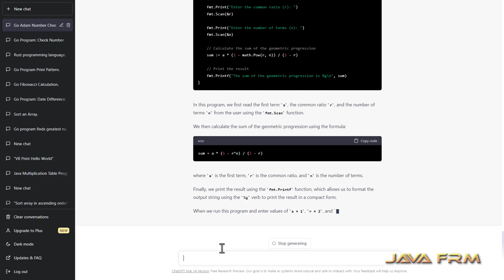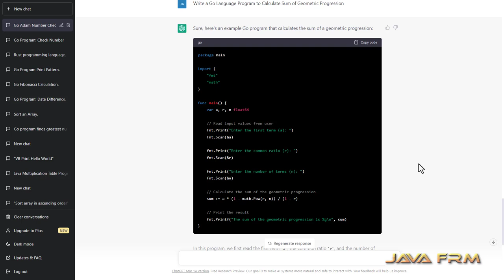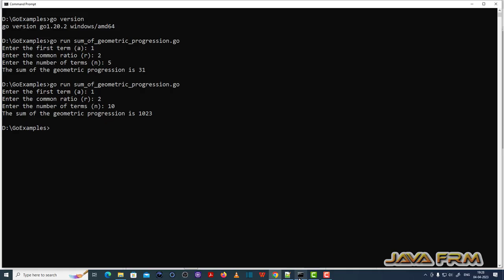How to to calculate Sum of Geometric Progression in Golang 1.20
In this video we are going to generate source code for the GoLang Program, How to to calculate Sum of Geometric Progression using chatGPT.
After generating we will verify and run the generated code.

IMPORTANT NOTE on SOURCE CODE: only source code that are acceptable by the youtube description box will be displayed.

SOURCE CODE

package main

import (
 "fmt"
 "math"

func main() {
 var a, r, n float64

 // Read input values from user
 fmt.Print("Enter the first term (a): ")
 fmt.Scan(&a)

 fmt.Print("Enter the common ratio (r): ")
 fmt.Scan(&r)

 fmt.Print("Enter the number of terms (n): ")
 fmt.Scan(&n)

 // Calculate the sum of the geometric progression
 sum := a * (1 - math.Pow(r, n)) / (1 - r)

 // Print the result
 fmt.Printf("The sum of the geometric progression is %g\n", sum)

END OF SOURCE CODE

Below is the explanation for the program:

In this program, we first read the first term a, the common ratio r, and the number of terms n from the user using the fmt.Scan function.

We then calculate the sum of the geometric progression using the formula:
sum = a * (1 - r^n) / (1 - r)
where a is the first term, r is the common ratio, and n is the number of terms.

Finally, we print the result using the fmt.Printf function, which allows us to format the output string using the %g verb to print the result in a compact form.